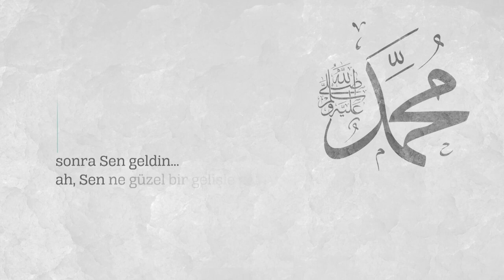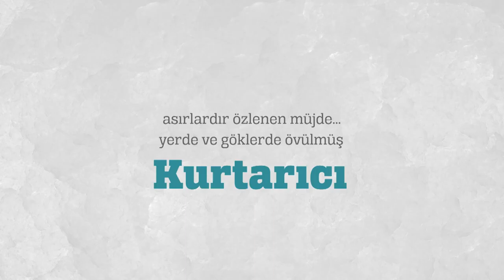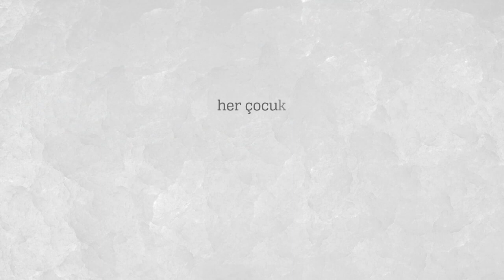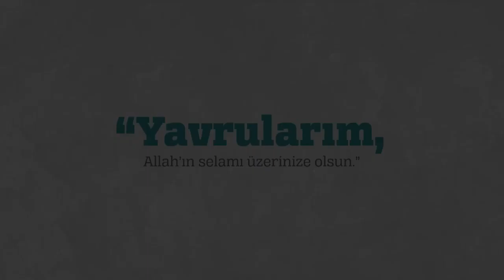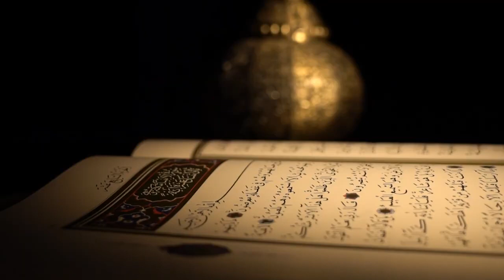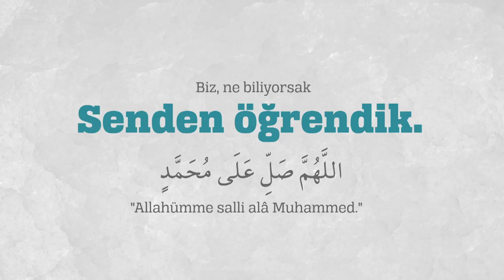Mevlid-i Nebi Haftası "Peygamberimiz ve Çocuk" ( Mevlid Kandiliniz mübarek olsun)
* Seni ancak âlemlere rahmet olarak gönderdik. (Enbiya Suresi 107) Buyurdu Yüce Yaradan.

ALLAHUMME SALLİ ALA SEYYİDİNA MUHAMMEDİN VE ALA ALİHİ VE SAHBİHİ VE SELLİM.
Manası: Allahım Muhammed Aleyhisselama ve Ailesine (evlatlarına),  Ashabına Salatu Selam eyle    (Rahmet et,  Selametlik ver,  Selam eyle)

* Gel ey Muhammed bahardır, dualar ardında saklı, aminlerimiz vardır. Hacdan döner gibi, Miractan iner gibi gel gel. Bekliyoruz yıllardır.

Gözaydınlığımız ve geleceğimiz çocuklarımıza Peygamber Efendimiz'in (s.a.s) gözünden bakabilmek, bugünü ve yarınlarına Kur’an ve sünnet perspektifinden çözümler sunabilmek adına 2020 yılı Mevlid-i Nebi Haftası’nı “Peygamberimiz ve Çocuk“ temasıyla idrak edeceğiz.
Bu kapsamda Diyanet İşleri Başkanlığımız tarafından 6-8 Kasım tarihleri arasında birbirinden farklı konu başlıkları ve konukların katılımıyla düzenlenecek olan Uluslararası Mevlid-i Nebi Sempozyumunu’da “Peygamberimiz ve Çocuk“ başlığıyla gerçekleştirmiş olacağız.

Bizi İzlediğiniz İçin Çok Teşekkür Ederim.

MEVLİDİ NEBİ HAKKINDA
“Mevlid” kelimesi sözlükte “doğum zamanı ve doğum yeri” manasına gelir. İslâmî bir kavram olarak, Allah Rasulü s.a.v.’in dünyayı teşrif ettiği vakit olan Rebîülevvel ayının 12. günü için kullanılır. Âlemlere rahmet ve son peygamber olarak gönderilen Efendimiz s.a.v., Yemen valisi Ebrehe’nin Kâbe’yi yıkmak üzere Mekke’ye saldırdığı ve “Fil Vakası” denilen olayın meydana geldiği miladî 571 yılında doğmuştur. Bu mübarek geceye “Mevlid Kandili” denir.

Bu gece;
• Hz. İbrahim a.s.’ın; “Ey Rabbimiz! Onlara, içle­rinden senin ayetlerini okuyacak, onlara kitap ve hikmeti öğretecek, onları temizleyecek bir peygamber gönder.” (Bakara 129) duasına icabet;
• Hz. İsa a.s.’ın, “Ey İsrailoğulları! Ben size Allah’ın elçisiyim, benden önce gelen Tevrat’ı doğrulayıcı ve benden sonra gelecek Ahmed adında bir peygamberi de müjdeleyici olarak geldim.” (Sâf 6) müjdesi­ne mazhar;
• Hz. Âmine’nin rüyasının ispatı olan Efendimiz s.a.v.’in dünyaya geldiği gecedir.

Allah Rasulü s.a.v. bir hadis-i şeriflerinde şöyle buyurur:
“Âdem a.s. cennetten çıkarılmasına sebep olan hatayı işledikten sonra affedilmesi için:
– Allahım, beni Muhammed’in hakkı için affeyle, tevbemi kabul et, diye dua etti. Cenab-ı Hak:
– Sen Muhammed’i nereden biliyorsun, diye sordu. Âdem a.s.:
– Ya Rabbi! Beni yarattığın zaman başımı kaldırıp Arş’a baktığımda, üzerinde ‘Lâ ilâhe illallah Muhammedün Rasulullah’ yazıldığını gördüm. İsmi, Allah’ın ismiyle zikredilen birinin O’nun katında en sevgili kul olduğunu anladım. Bundan dolayı O’nun ismini zikrederek affımı istiyorum, dedi.
Allah Tealâ:
– İzzet ve celâlime yemin olsun ki, O senin zürriyetinden gelecek son peygamberdir. Eğer O olmasaydı seni yaratmazdım, buyurdu.” (Hâkim, el-Müstedrek, 2/616)
Efendimiz s.a.v.’in doğduğu gece:
• Medayin şehrinde İran kralının sarayının on dört burcu yıkıldı.
• Mecusîlerin tapınaklarında 1000 yıldır söndürülmeden yakılan kutsal ateşleri birden bire söndü.
• İran’da Save Gölü kurudu.
• İran’da bin yıldır suyu iyice çekilmiş olan Semave Deresi taştı ve çevresini su bastı.
• Gökyüzünde büyük bir yıldız doğdu. Yahudi âlimleri, Tevrat’ta belirtilen paygamberin doğduğunu anladılar ve aralarında huzursuzluklar başladı.
• Devrin yıldızlarla ilgilenen müneccimleri, o gece yeni bir yıldızın gökyüzünde ortaya çıkmasına tanık oldular.
• Kâbe’deki büyük putlar yüz üstü devrildi.
İbn Abbas r.a. şöyle demiştir:
“Rasulullah s.a.v. pazartesi günü dünyaya geldi, ona pazartesi günü peygamberlik verildi, Mekke’den Medine’ye pazartesi günü hicret etti, Medine’ye girişi pazartesi günü oldu. Pazartesi de vefat etti.” (İbn Receb el-Hanbelî, Letâifü’l-Maârif, s. 189)